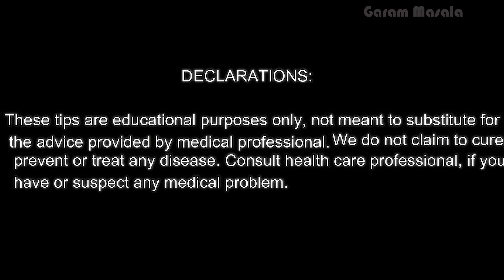പരീക്ഷക്ക് ഓർമ്മശക്തി കൂട്ടാൻ 😎 Super Brain Foods for Exam Time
This is an informative video for students who prepare for examinations. Here I am explaining some 'Super Brain Food for Exam Season'.